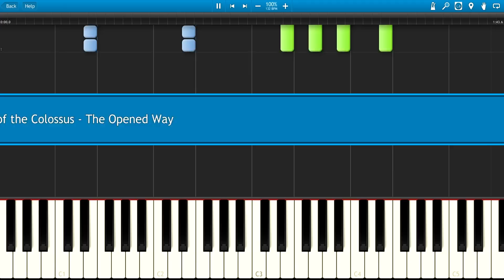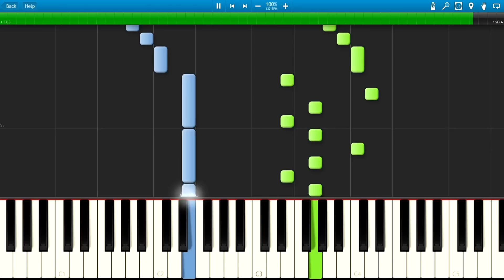Shadow of the Colossus - The Opened Way (Piano Tutorial, Synthesia)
Transcribed by Thalion1138

🍀 🎹 ❤️ Best-loved songs by the community ❤️ 🎹 🍀

✨ 🎶 💙 Wholeheartedly recommended 💙 🎶 ✨